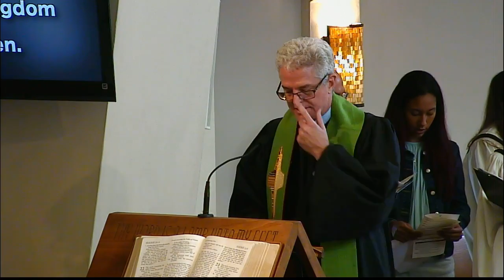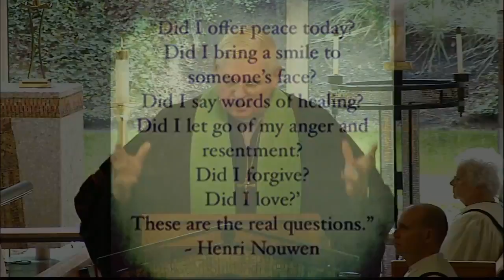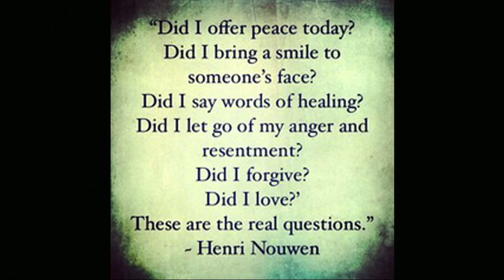Sunday Worship Services 10-28-18 at First Church San Diego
Streamed live on October 28,2018 Two full-length Sunday morning services -- 9 and 1030 AM-- from the sanctuary of First United
Methodist Church of San Diego. Rev.Philip Amerson delivers the  sermon “Great Questions:Who Can Be Great?”.
First Church holds a CCLI License to live stream and archive all musical material.